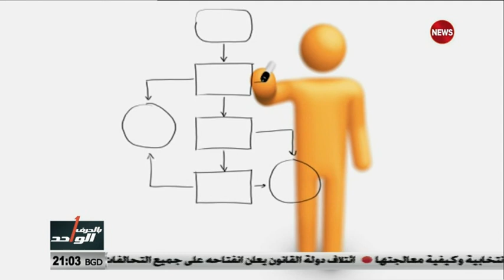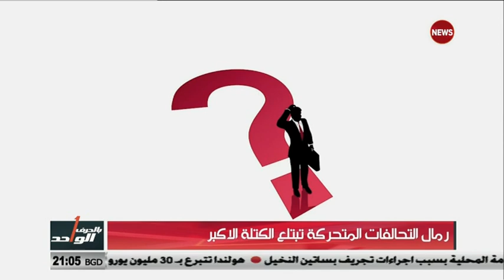رمال التحالفات المتحركة تبتلع الكتلة الاكبر .. تقرير بالحرف الواحد .. الشرقية نيوز